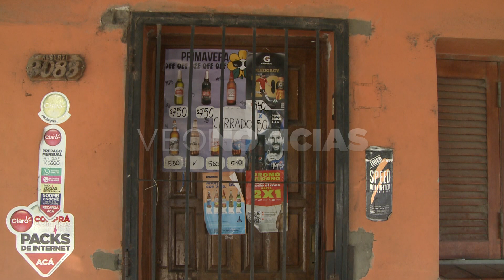Claudio Trotvil - vice presidente de la Vecinal Belgrano